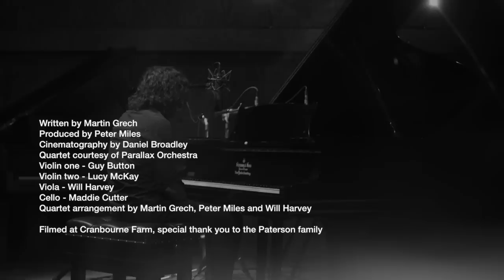Martin Grech - Nymphs in Heliacal Rising (Live Sessions)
Filmed live 24/5/15 at Cranbourne Farm. Featuring members of the Parallax Orchestra.

Video credits:
Song by Martin Grech
Produced by Peter Miles
Cinematography by Daniel Broadley

Quartet courtesy of Parallax Orchestra:
Violin one - Guy Button
Violin two - Lucy McKay
Viola - Will Harvey
Cello - Maddie Cutter
Quartet arrangement by Martin Grech, Peter Miles and Will Harvey

Special thanks to everyone involved especially to members of the Paterson family.